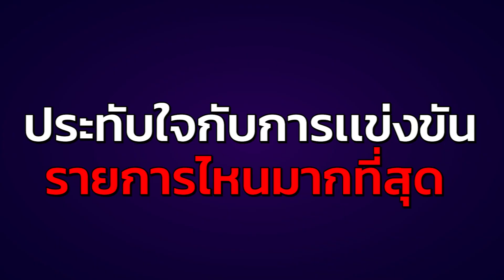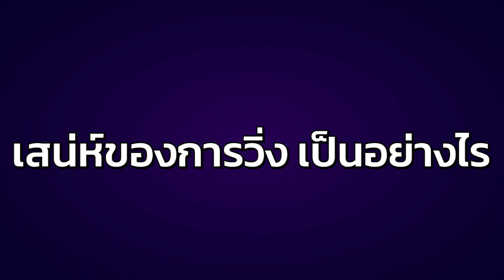สัมภาษณ์ ‘เบลล์ ขวัญฤทัย’ นักวิ่ง 4x100 ทีมชาติไทย | หลังสนาม EP.46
เปิดบทสัมภาษณ์พิเศษจาก ‘เบลล์ ขวัญฤทัย ปากดี’ นักวิ่ง 4x100 ทีมชาติไทย ที่จะมาบอกเล่าเรื่องราวความประทับใจในเส้นทางอาชีพ

รายการ หลังสนาม รายการที่จะพาทุกคนไปเปิดเบื้องลึกเบื้องหลังของนักกีฬาทุกประเภท ที่จะมาให้ความรู้และสร้างแรงบันดาลใจดีๆ ให้กับทุกคน พบกันทุกวันอาทิตย์ เวลา 15.00 น.

🔔อย่าลืมกดไลก์ กดติดตาม และกดกระดิ่งเพื่อที่จะไม่พลาดคลิปใหม่ๆ ต่อไป